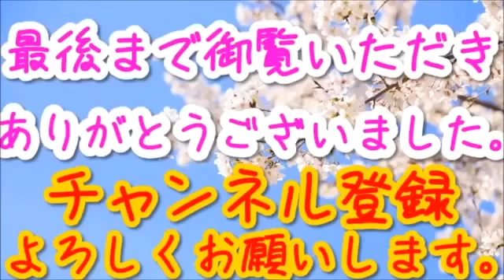【韓国経済崩壊最新情報2016年11月18日】韓国人「ヒラリーが当選すると思い尻尾を振った安倍晋三首相が、急いでドナルド・トランプ大統領との会談を取り付ける！」韓国の反応【最新ニュ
韓国崩壊最新情報2016年11月18日〉 早過ぎる約束を破りｗｗｗｗ ついに日韓合意の破棄がほぼ決定！！朴大統領の起死回生の一手ｗｗｗｗ〈韓国.